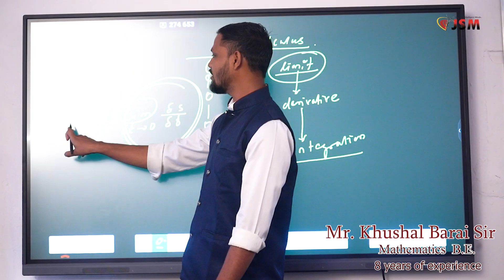Best Coaching institute for JEE and NEET in Higanghat physics ,chemistry, Maths, Biology